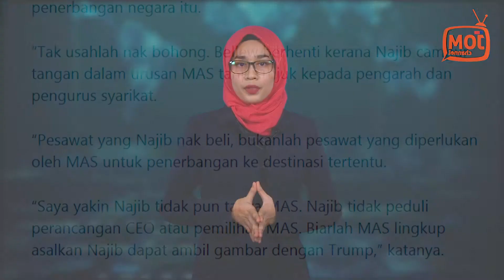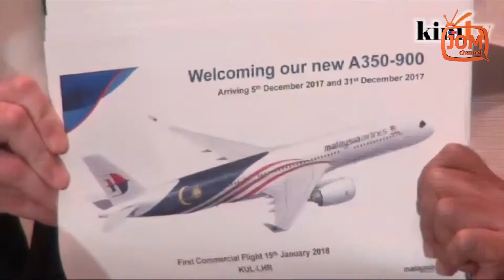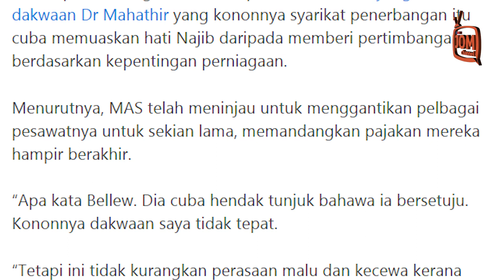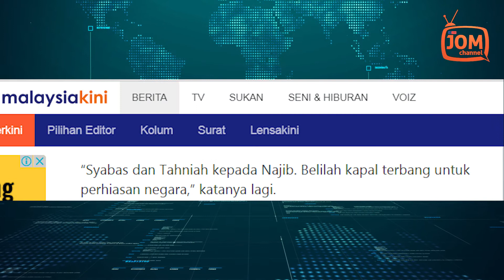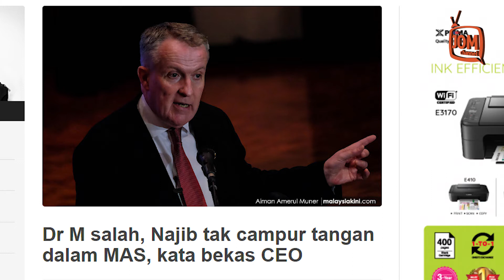BELILAH KAPAL TERBANG UNTUK PERHIASAN NEGARA TUN MAHATHIR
KERATAN BERITA 3 #142   BELILAH KAPAL TERBANG UNTUK PERHIASAN NEGARA  TUN MAHATHIR